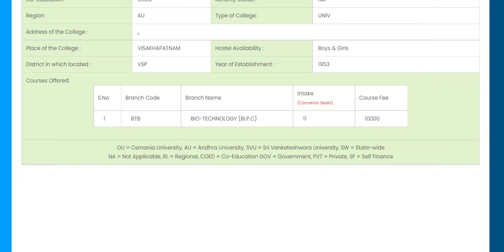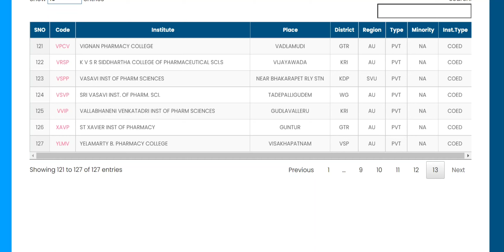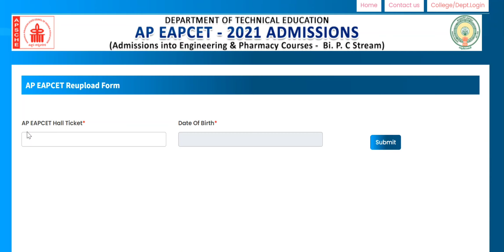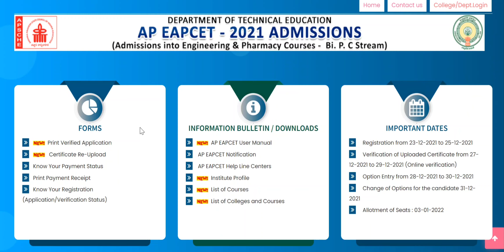AP EAMCET BIPC COUNSELLING ll CERTIFICATES VERIFICATION ll COLLEGES AND SEATS INTAKE ll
ap eamcet
ap eapcet
ap eamcet bipc
ap eamcet bipc counselling
bipc
bipc counselling
counselling process
bipc counselling process
registration
certificate verification
web options
provisional allotment letter
ap eamcet bipc registration
ap eamcet bipc certificate verification
ap eamcet bipc web options
ap eamcet bipc provisional allotment letter
web options instructions
ap eamcet bipc counselling web options instructions
bipc counselling web options instructions
colleges intakes
seats intake
list of courses
certificates under verification
ap eamcet bipc counselling certificates under verification
ap eamcet bipc counselling verification